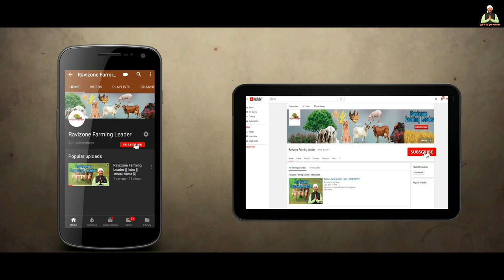फ्री रेंज में सफ़ेद अंडा देने वाली मशीन गन | White Leghorn Poultry Farming In India व्हाइट लेगॉर्न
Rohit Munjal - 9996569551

videos Type 👇🏻
Mushroom Farming
Machinery of Agriculture
Goat Farming
Poultry Farming
Pig Farming